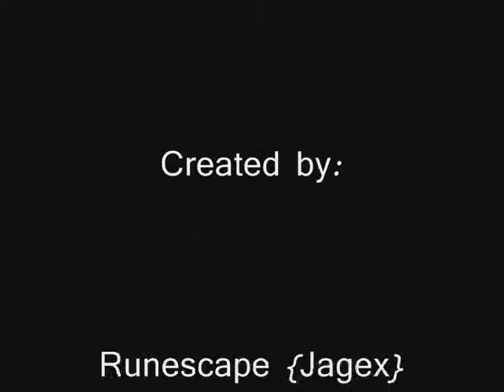Bob - The Jagex Cat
I FOUND HIM!

I own no right to this song.